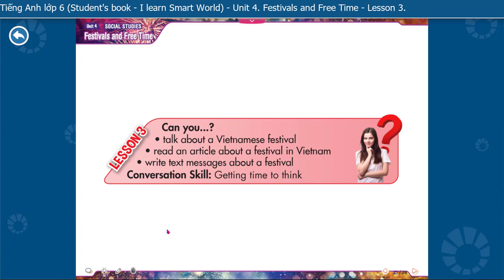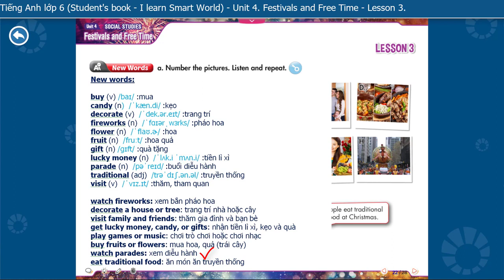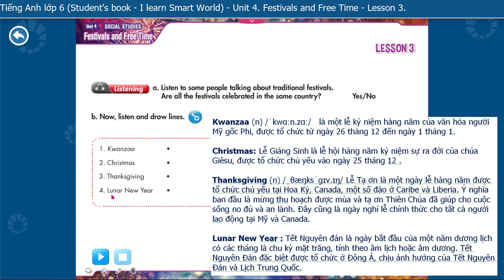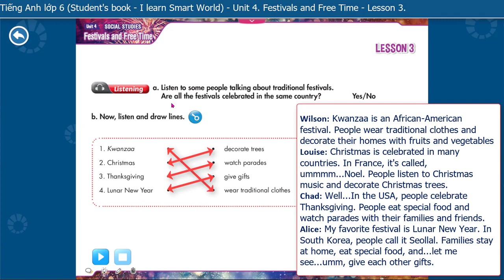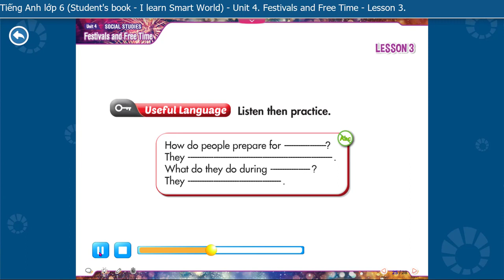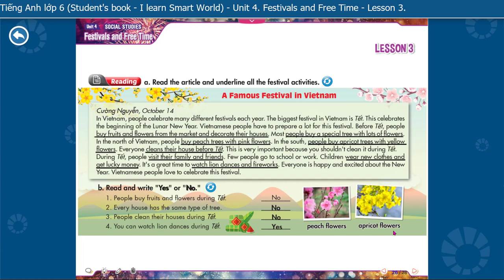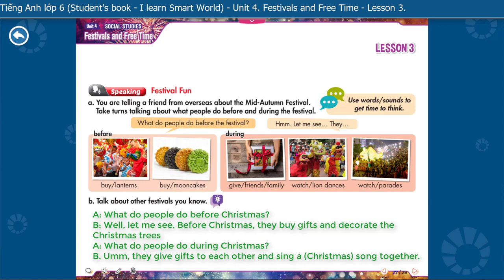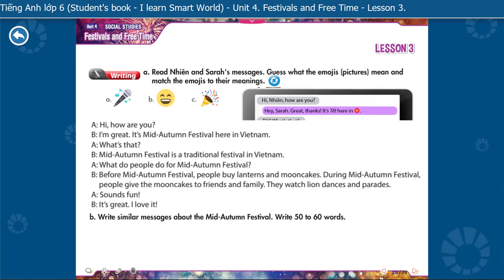23. TIẾNG ANH LỚP 6 MỚI (I Learn Smart World) Unit 4: Festivals and Free Time Lesson 3.